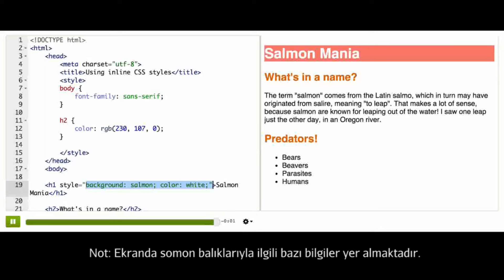Satır İçi CSS Stillerini Kullanma (Bilgisayar Programlama)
59 dilde 150+ milyon öğrencinin faydalandığı, dünyanın en büyük ücretsiz öğrenme platformu Khan Academy’de, matematikten sanat tarihine, ekonomiden fen bilimlerine, basit toplamadan diferansiyel denklemlere, ilkokul seviyesinden üniversite seviyesine her yaş için binlerce ders videosu, konu anlatımı, soru çözümü, interaktif alıştırma ve daha fazlasına tamamen ücretsiz ve reklamsız olarak ulaşabilirsiniz.